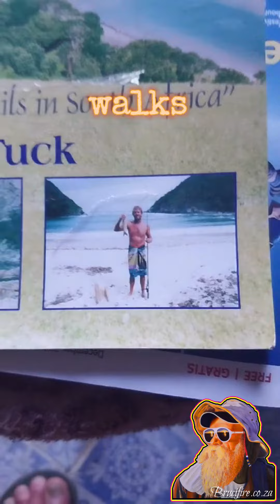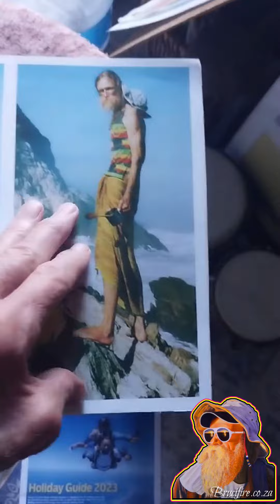Richard Tuck - Surf Artiste Of Notes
Many people comment on the main featured image of Brucifire staring intensely at some waves in the sunrise.

Well, it was Richard Tuck who dunnit!

And his lovely wife Margie painted it into history. Along with some other great hits!

Richard Tuck is well liked and known as a photographer of note. His skills are on display in the enthralling picture book that Richard put together, after a few long walks to freedom - right through the Transkei.

The journey was undertaken over twenty years ago. The book has ling since run out of copies. But who knows? Maybe a resurgence in demand will see another print run? Or maybe we can even make it a downloadable model?

Either way, this fantastic images, and the many other works of art that accompany it, are the work of said Mr. Tuck. And we are eternally grateful for his efforts.

Donkey Cart Mission

The next trip through the Transkei with Brucifire, will be on a donkey cart. We are leaving from Centane in the middle of nowhere. Where we meet our driver and guide Mr, Mannie Joeireiro. And from there it;s a winding road past as much history as we can fit in the few days it will take ud to get to ten beach.

And go surfing!